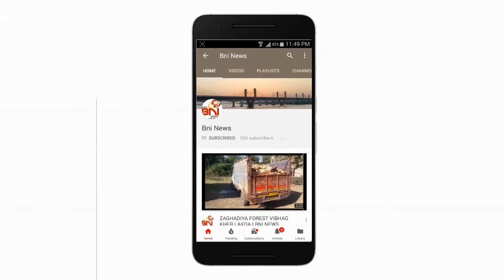ભરૂચના ચાર રસ્તા નજીક દાણા ગલી માં ચબુતરો ધરાશય થતા એકને ઈજા